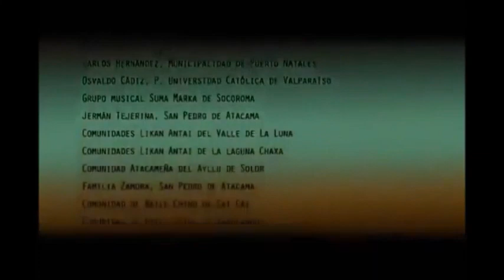Pentagrama Étnico de Chile - Carlos Zamora (English subtitles)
Documentary made in 2010.